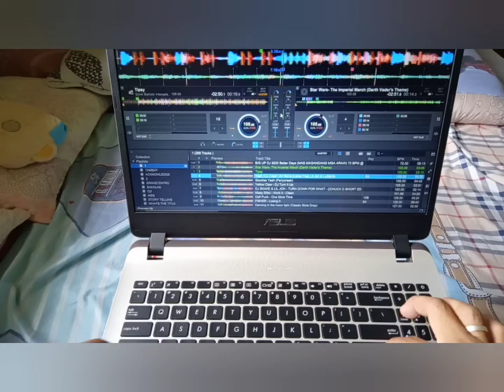🎶TONE PLAYING 💻LAPTOP EDITION 🛌BED ROOM SESSION YEAH by : Usher Bend Ova by : Lil Jon The Imp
🎶TONE PLAYING
💻LAPTOP EDITION
🛌BED ROOM SESSION
YEAH by : Usher
Bend Ova by : Lil Jon
The Imperial March by : John Williams